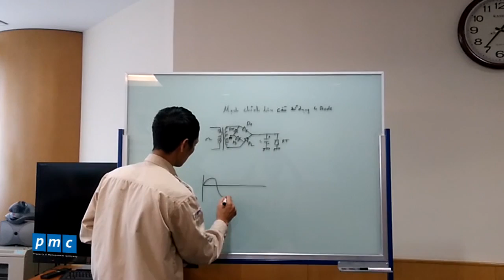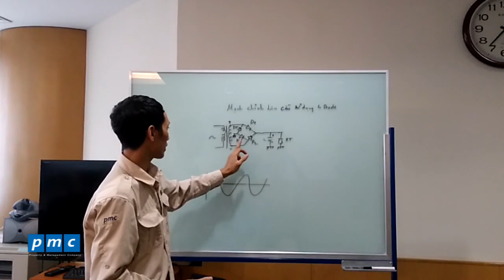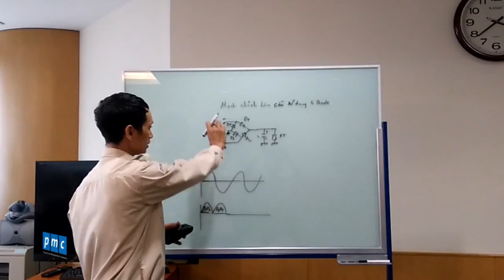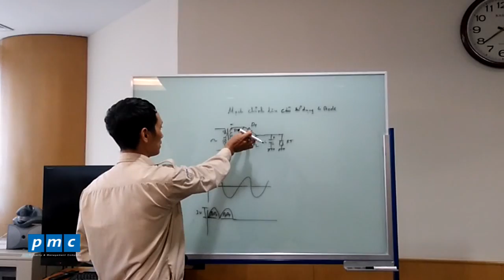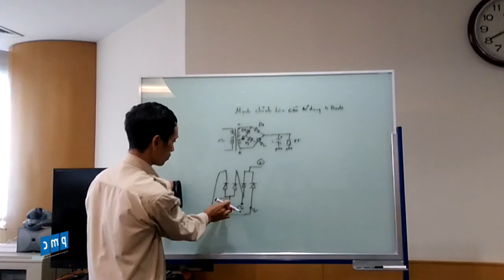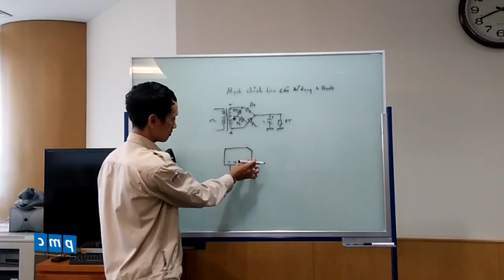Cấu tạo và nguyên lý hoạt động của mạch chỉnh lưu cầu